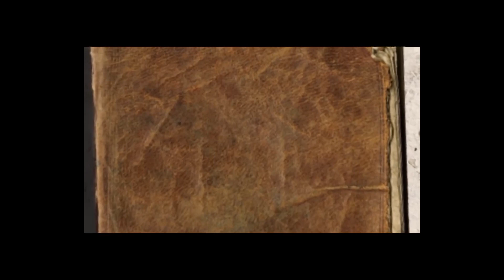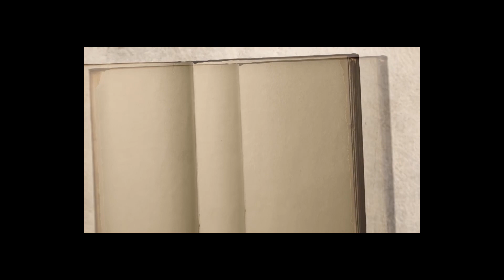TUTENDE KWA HAKI